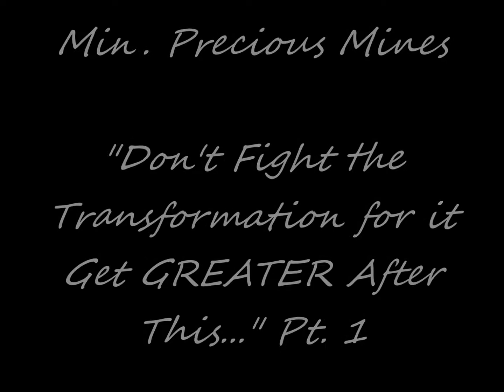Precious Mines- Don't Fight the Transformation.wmv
An excepert from Min. Precious Mines preaching "Don't Fight the Transfomation, for it Gets Greater After This!"